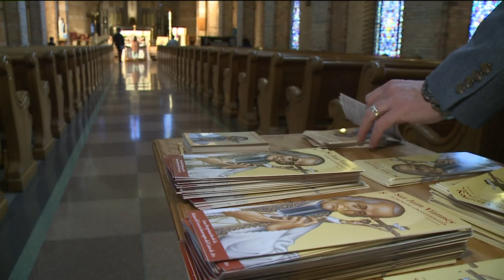Catholic relic on display in Denver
Michael Konopasek reports